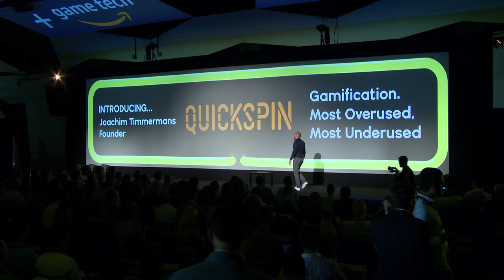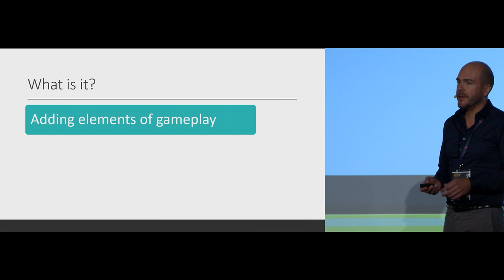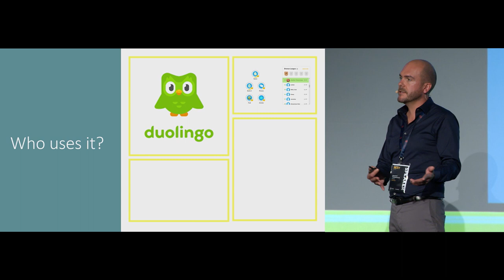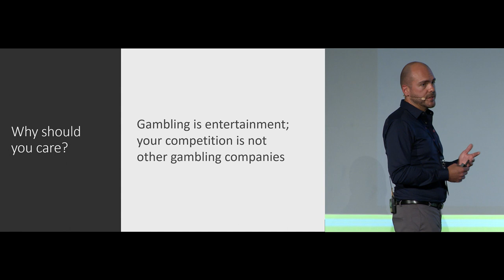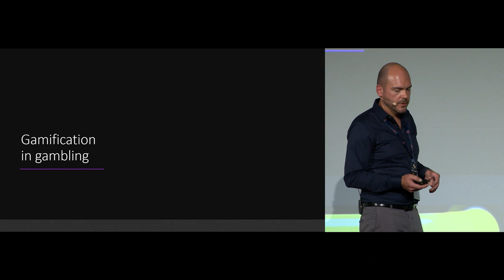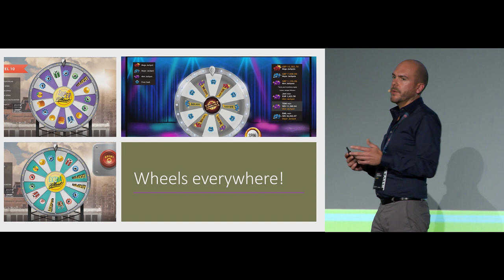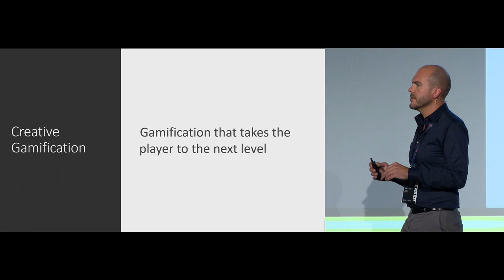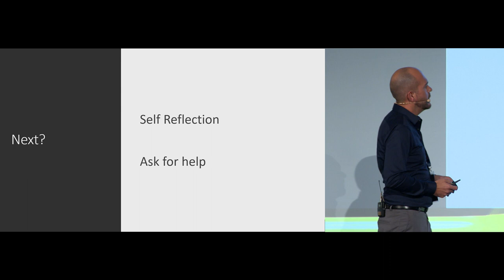Joachim Timmermans presentation on Gamification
We attended iGaming NEXT and Quickspin co-founder Joachim Timmermans held an inspiring speech on the topic of gamification. Don't miss this!